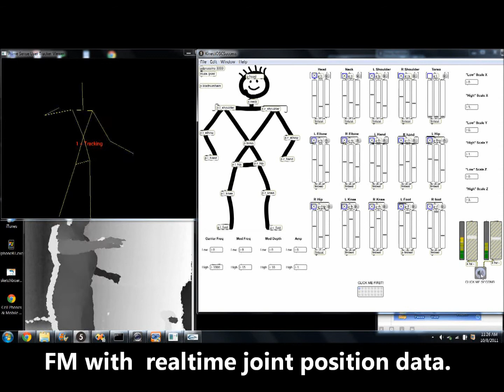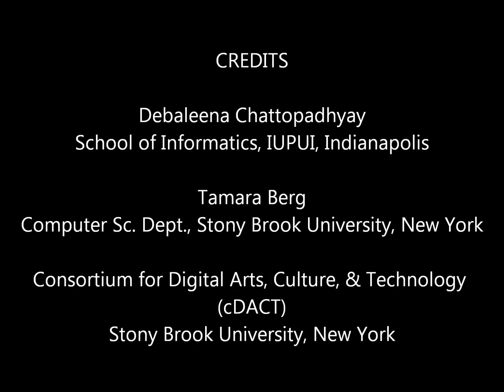Interactive Music W Kinect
Interactive Music: Human Motion Initiated Music Generation Using Skeletal Tracking By Kinect

This work experiments with human motion initiated music generation. Here we present a stand-alone system to tag human motions readily into musical notes. We do this by first discovering the human skeleton using depth images acquired by infrared range sensors and then exploiting the resultant skeletal tracking. This realtime skeletal tracking is done using the video game console Microsoft Kinect for Xbox 360. An agent's bodily motion is defined by the spatial and temporal arrangement of his skeletal framework over the episode of the associated move. After extracting the skeleton of a performing agent by interfacing the Kinect with an intermediate computer application, various features defining the agent's motion are computed. Features like velocity, acceleration and change in position of the agent's body parts is then used to generate musical notes.

In this particular video, only the spatial change (change in x, y and z direction) of 15 joints are used to do Frequency Modulation. For each joint, the three values of x, y and z are respectively assigned to carrier frequency, modulator frequency, and amplitude.

Credits:

Debaleena Chattopadhyay, School of Informatics, IUPUI
Tamara Berg, Computer Science Dept.Stony Brook University, NY
Timothy Vallier, Margaret Schedel, Music Department, Stony Brook University, NY